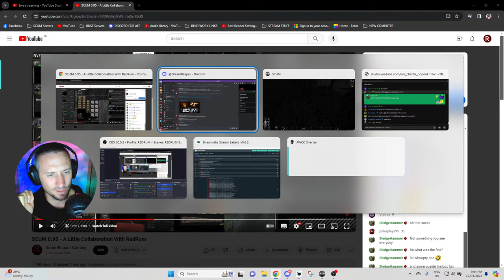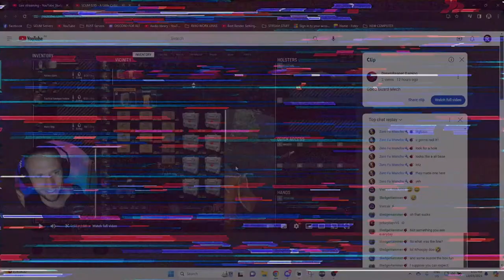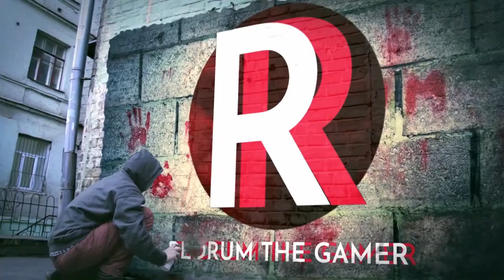SCUM Mech Protected Base EP 3: My Dumb Base Between Titans - [LIVESTREAM] 🤖🏠🤖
Join me and @DreamReaperGaming (give him a sub) in the post-apocalyptic world of SCUM, where I’ve decided to build my base in the most questionable location: smack dab between two massive mechs! 🤖🏠🤖

🔨 As I hammer away at my walls, the mechs loom overhead, their metal joints creaking ominously. Will they become my protectors or my doom? Only time will tell. 🕰️

🛠️ I’ll be juggling blueprints, scrap metal, and my sanity as I construct my quirky refuge. Expect an hilariously inefficient designs

🔥 And let’s not forget the occasional sparks flying when I accidentally wire the generator to the toaster. Who needs electricity, anyway? 🤷‍♂️

🌟 Tune in for the chaos, the mishaps, and the sheer audacity of my mech-adjacent base-building adventure. Will my creation withstand the mechanical wrath, or will it collapse like a house of cards? 🃏

🎮 Grab your hard hat, because we’re diving headfirst into the absurdity! See you in the chat, fellow survivors! 🌆

Remember, it’s all in good fun—because sometimes, even in the apocalypse, you’ve got to embrace the silly side of survival. 🤪🔧🔩